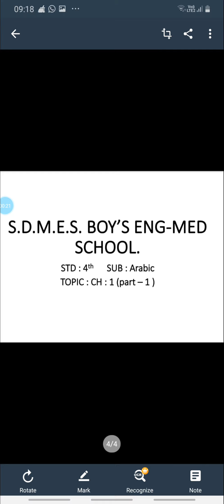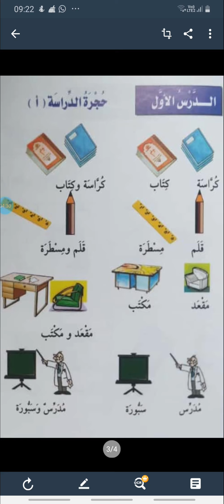Std : 4 Sub : Arabic